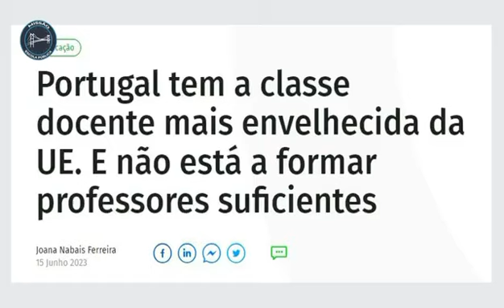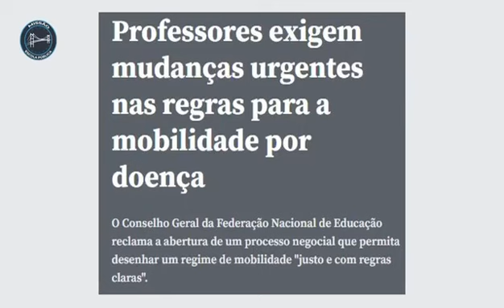Os Ódios do José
Um vídeo da Missão Escola Pública
(a que acrescentei título meu)